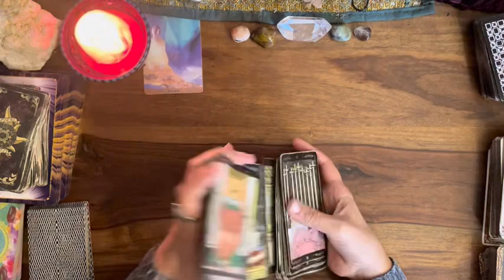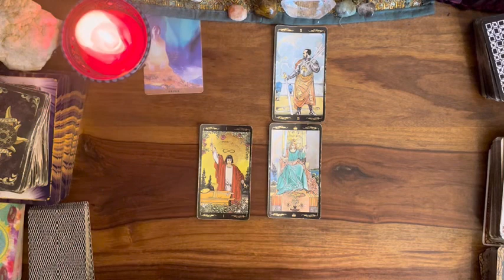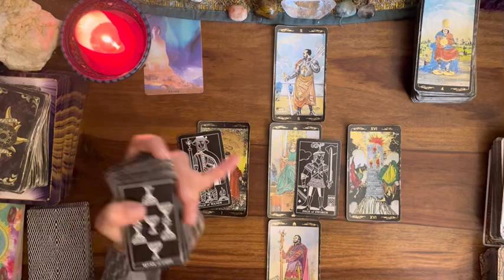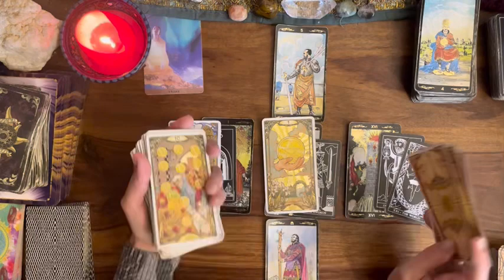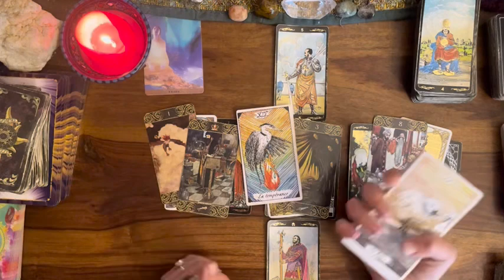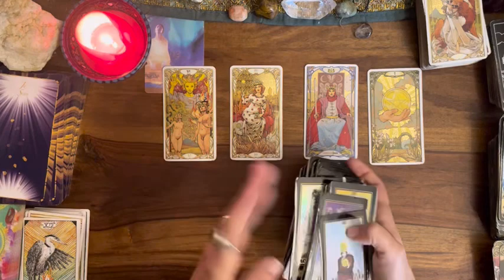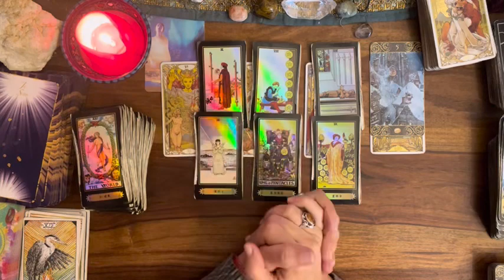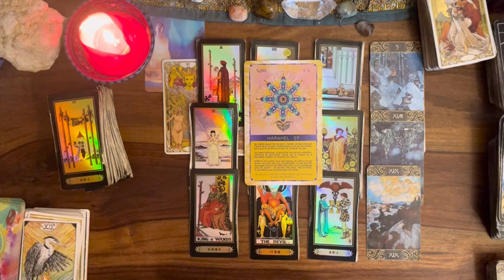TAUREAU OCTOBRE⭐️GENERAL❤️SENTIMENTAL "Prise de conscience !"taureauoctobre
Guidance du mois d'OCTOBRE 2022 pour les signes du TAUREAU.

INTRO 00:00
GENERAL 01:01
SENTIMENTAL 22:22
COUPLE 26:52
AMOUR FLOU 30:22
CELIBATAIRE 33:50
ORACLE JE SUIS 36:22

Pour vos demandes de consultation ou interrogations privées, n'hésitez pas à me contacter

Pour faire un don et continuer à faire vivre la chaîne